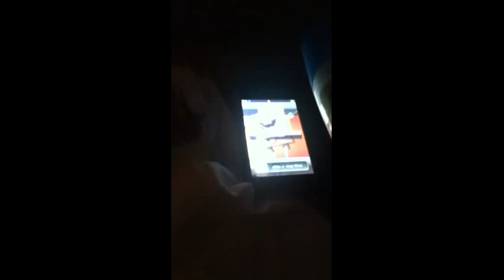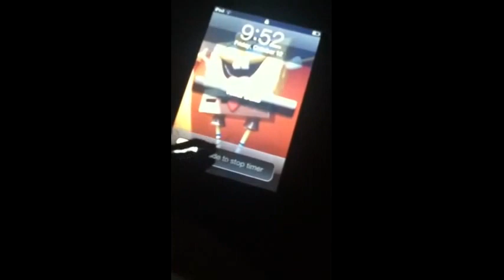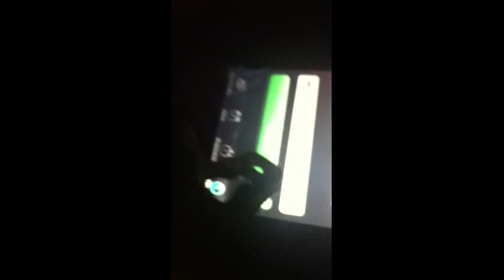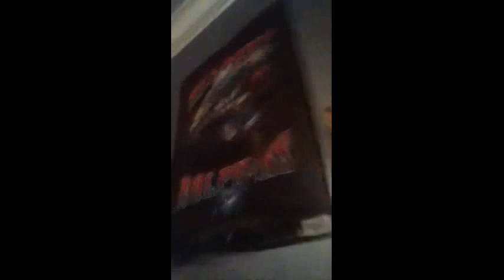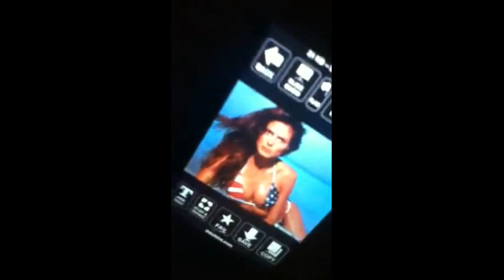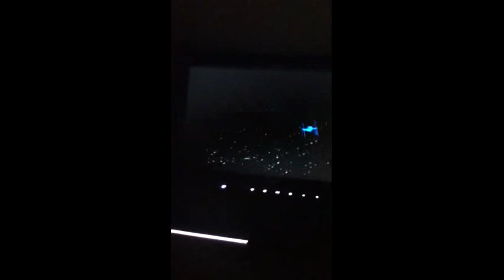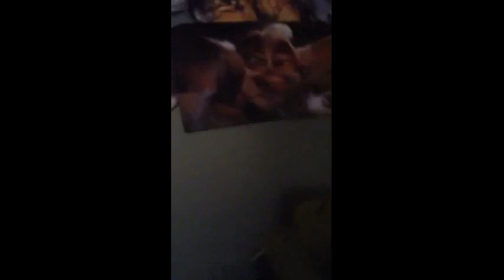KILLER GREMLINS FROM OUTER SPACE!!!!!! THE MOVIE: PART 1